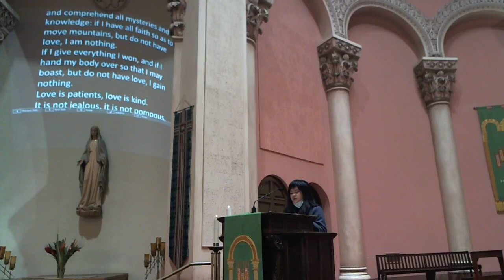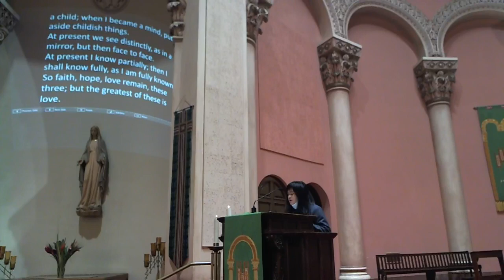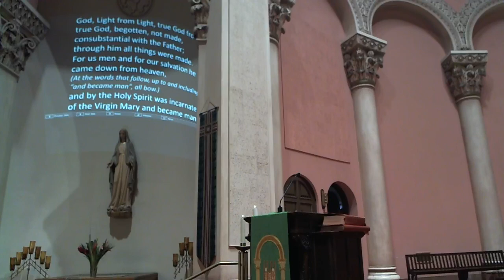4th Sunday in Ordinary Time Vigil Saturday, January 29, 2022 5:00pm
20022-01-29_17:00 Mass